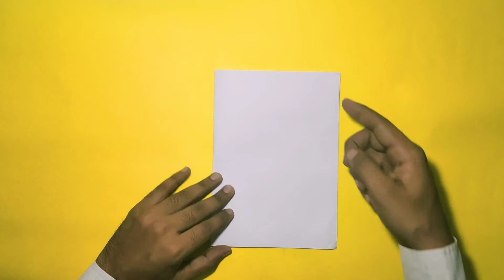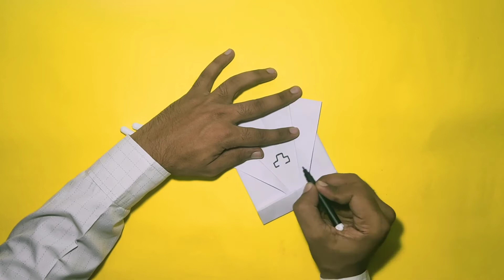Nurse cap | origami cap | 2 minute craft ideas | paper craft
Hello friends to our channel art and craft for fun and knowledge

in this tutorial we make a cap using paper .